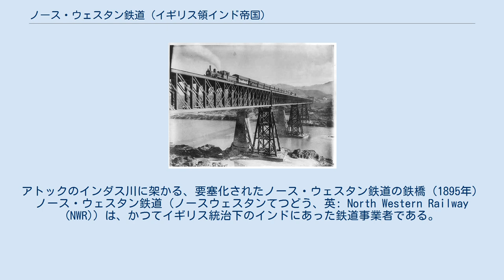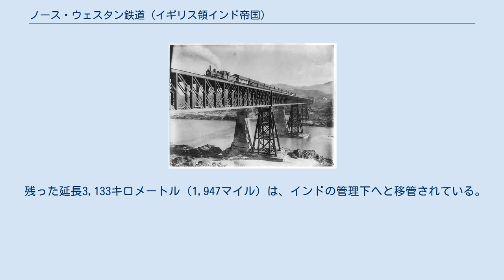ノース・ウェスタン鉄道 (イギリス領インド帝国)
アトックのインダス川に架かる、要塞化されたノース・ウェスタン鉄道の鉄橋（1895年） ノース・ウェスタン鉄道（ノースウェスタンてつどう、英: North Western Railway (NWR)）は、かつてイギリス統治下のインドにあった鉄道事業者である。
 この鉄道は、Scinde鉄道 (Scinde Railway)、パンジャーブ鉄道 (Punjab Railway)、デリー鉄道 (Delhi Railway)、パンジャーブ・ノーザン州立鉄道 (Punjab Northern State Railway)、インダス・フロティラ社 (Indus Flotilla Company)、インダス・バレー州立鉄道 (Indus Valley State Railway)、シンド-サーガル鉄道 (Sind-Sagar Railway) の東区間、シンド-Pishin鉄道 (Sind-Pishin Railway) の南区間、およびKandhar州立鉄道 (Kandhar State Railway) を合併した「ノース・ウェスタン州立鉄道 (North Western State Railway)」という名の下、1886年1月に設立された。
 この鉄道は後に、「ノース・ウェスタン鉄道 (NWR)」へと改称した。
 分離独立時の1947年に、ノース・ウェスタン鉄道の路線の大部分である延長8,122キロメートル（5,048マイル）が、パキスタンへと移管された。
 この鉄道は、1961年2月には「パキスタン・ウェスタン鉄道 (Pakistan Western Railway)」、1974年5月には「パキスタン鉄道 (Pakistan Railways)」へと改称した。
 残った延長3,133キロメートル（1,947マイル）は、インドの管理下へと移管されている。